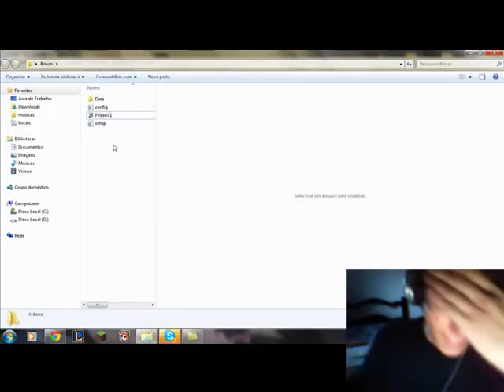Slender Prison + Canal vivo de novo :D (Participação especial de Scary Engine)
Apos meses sem conseguir fazer nada para o canal estou aqui com o slender prison!!!